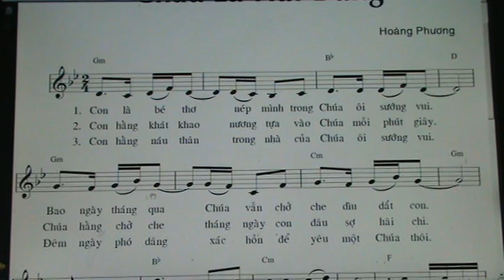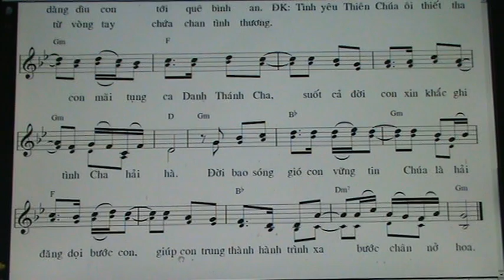408. CHUA LA HAI DANG